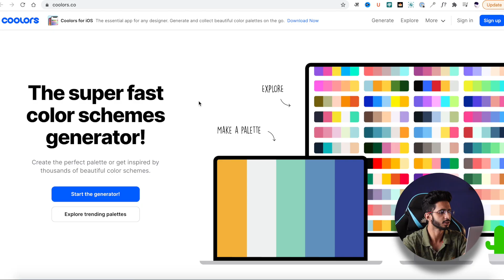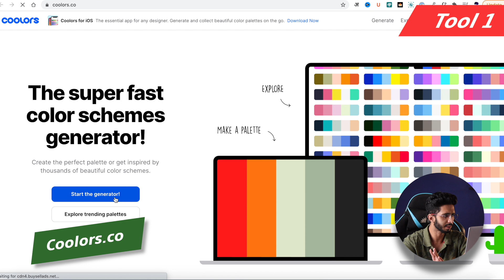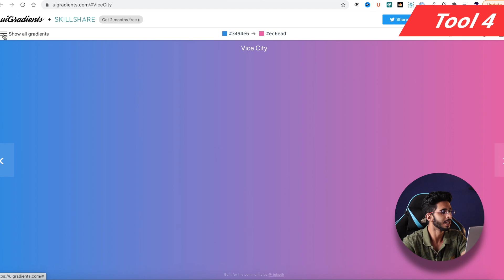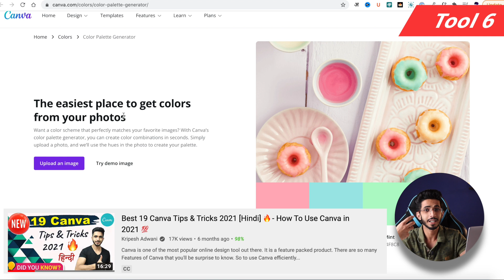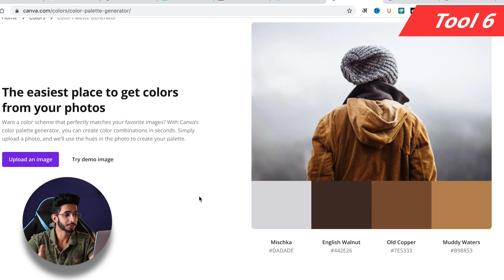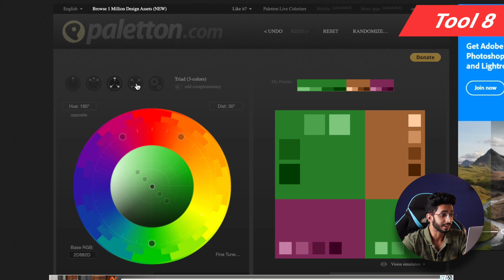How to Choose Colors 🤔 - 8 Tools To Find Best Color Combinations [Hindi] 🔥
Color is one of the most important aspects of our lives. We observe and use a variety of colors and their combinations every day on social media channels, apps, websites, magazines, buildings, etc.
But pairing them with each other can be a struggle, especially when you are a professional designer. This is where you will need Color Combination Tools.

These tools can help you discover and create the best color combinations for different occasions to create dynamic and attractive designs.

I'm using these tools for  finding the correct color combinations for my projects.

⌛TIMESTAMPS
00:00 Intro
00:59 Tool 1
1:51 Tool 2
2:12 Tool 3
2:37 Tool 4
3:14 Tool 5
3:40 Tool 6
4:28 Tool 7
4:48 Tool 8
5:16 Bottom Line